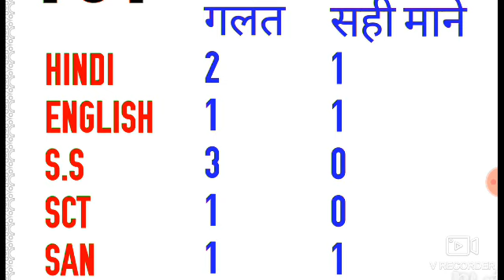HTET रिजल्ट 2019 इतने मिलेंगे ग्रेश नम्बर आपको TGT PGT PRT 2020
HTET RESULT 2019 NOW
HTET NOW 2019 RESULT
HTET Now 2019 Result#hssc
1 Haryana prt requirement 2019
2 Haryana JBT Bharti 2019
3 Haryana HSSC prt teacher requirement 2019
4 Haryana HSSC JBT Bharti 2019
5 JBT requirement 2019 in Haryana HSSC
6 Haryana HSSC prt JBT teacher
7 HSSC teacher prt requirement 2019#HTET_RESULT2019
1 answer key Haryana TET
2
1 h TET answer key 2019 TGT PGT
H TET official answer key 2019 release
TGT PGT prt result h TET 2019
H TET result 2019
H TET answer key released official
1 answer key Haryana TET
2
1 h TET answer key 2019 TGT PGT
Haryana Teacher Eligibility Test official answer key release 2019
H tet results release 2019 Haryana Teacher Eligibility Test TGT PGT prt results release Haryana tet results
Haryana Grace marks TGT PGT prt results 2019#HTET_RESULT2019
1 Haryana prt requirement 2019
2 Haryana JBT Bharti 2019
3 Haryana HSSC prt teacher requirement 2019
4 Haryana HSSC JBT Bharti 2019
5 JBT requirement 2019 in Haryana HSSC
6 Haryana HSSC prt JBT teacher
7 HSSC teacher prt requirement 2019#HTET_RESULT2019
1 answer key Haryana TET
2
1 h TET answer key 2019 TGT PGT
1 answer key Haryana TET
2
1 h TET answer key 2019 TGT PGT
1 Haryana prt requirement 2019
2 Haryana JBT Bharti 2019
3 Haryana HSSC prt teacher requirement 2019
4 Haryana HSSC JBT Bharti 2019
5 JBT requirement 2019 in Haryana HSSC
6 Haryana HSSC prt JBT teacher
7 HSSC teacher prt requirement 2019#HTET_RESULT2019
1 answer key Haryana TET
2
1 h TET answer key 2019 TGT PGT
1 answer key Haryana TET
2
1 h TET answer key 2019 TGT PGT
1 Haryana prt requirement 2019
2 Haryana JBT Bharti 2019
3 Haryana HSSC prt teacher requirement 2019
4 Haryana HSSC JBT Bharti 2019
5 JBT requirement 2019 in Haryana HSSC
6 Haryana HSSC prt JBT teacher
7 HSSC teacher prt requirement 2019#HTET_RESULT2019
1 answer key Haryana TET
2
1 h TET answer key 2019 TGT PGT
1 answer key Haryana TET
2
1 h TET answer key 2019 TGT PGT
Haryana Grace marks TGT PGT prt results 2019